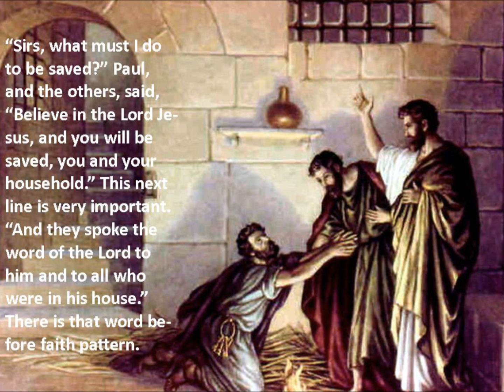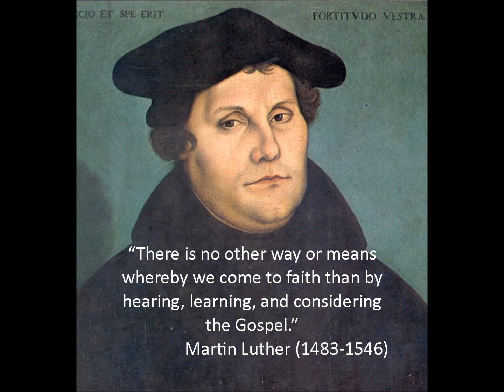The Continuing Story of Easter John 20:26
This sermon, given Easter 2, 2015, is about how the Easter story is continued through the Word of God and that the normal way God works faith is through the sharing of his word.